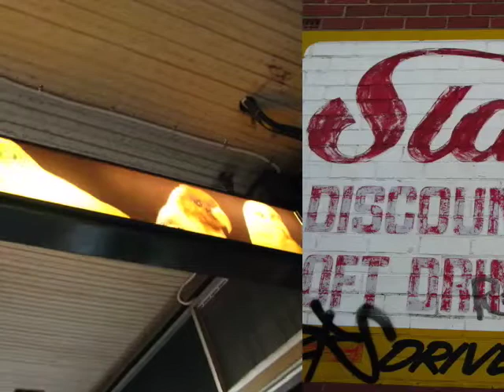The Walk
I took a suburb to suburb walk with two good friends.

Music
Brad Sucks 'Ouf Of It'